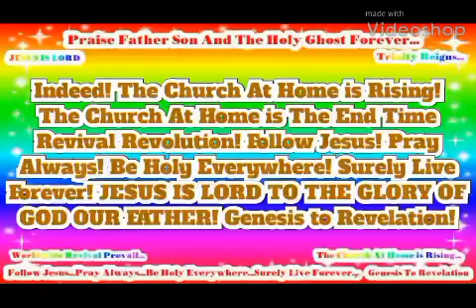In Jesus Name Worldwide Revival Prevail! JESUS IS LORD TO THE GLORY OF GOD OUR FATHER!(7)